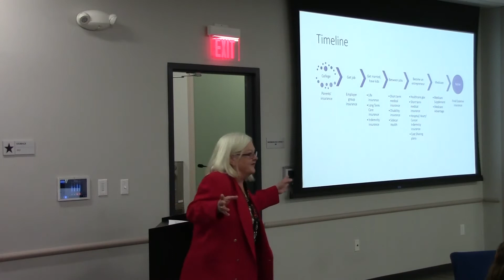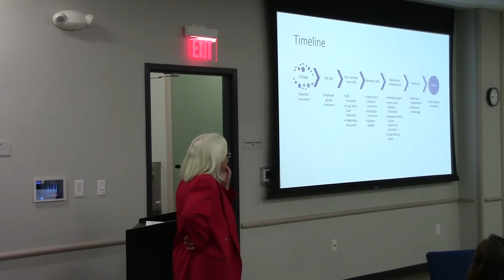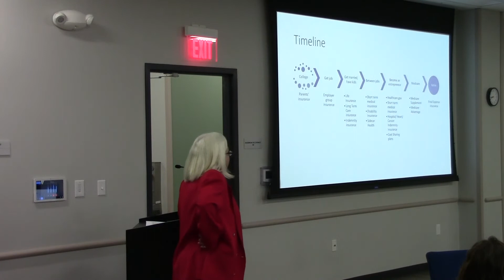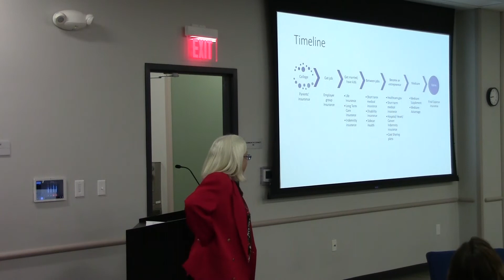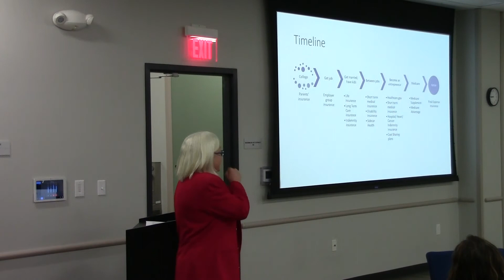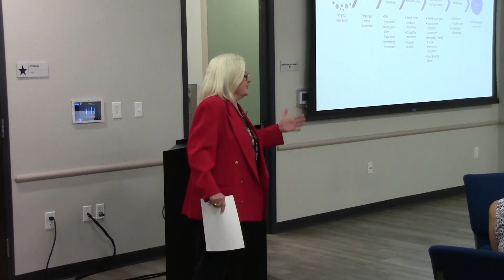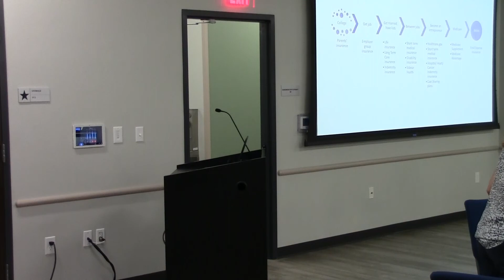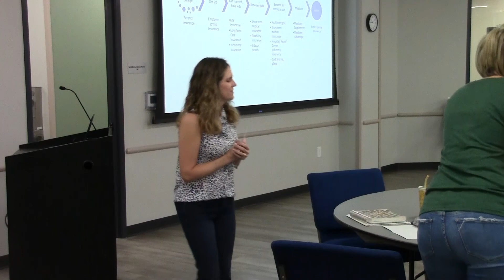21333 11 Murphy Chamber network 09 22 2022 MAC VIDEO